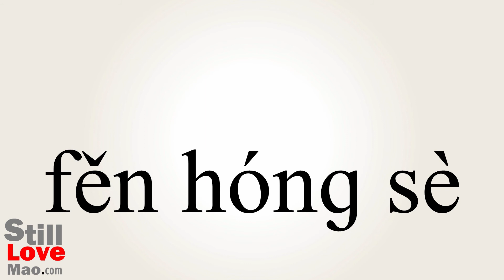How to Say Pinks in Chinese